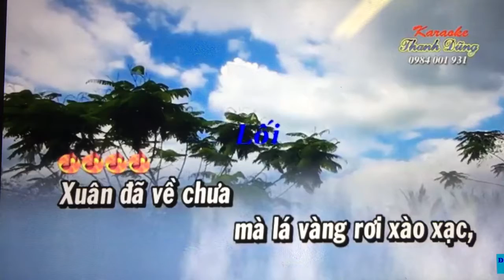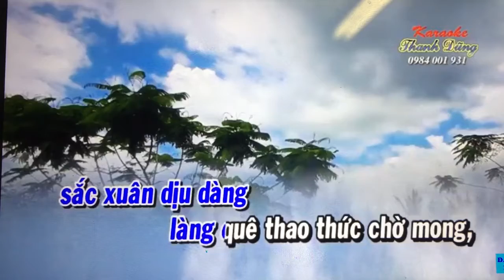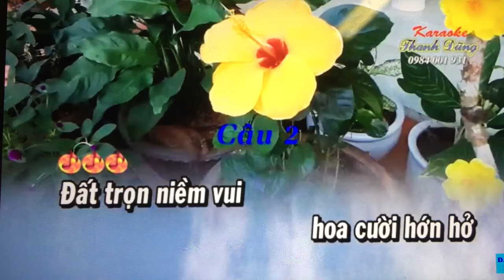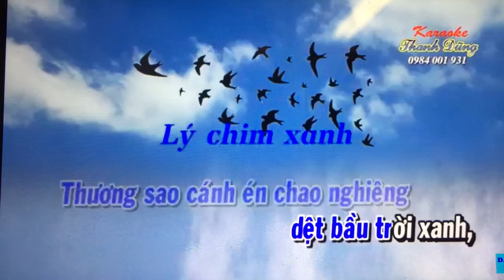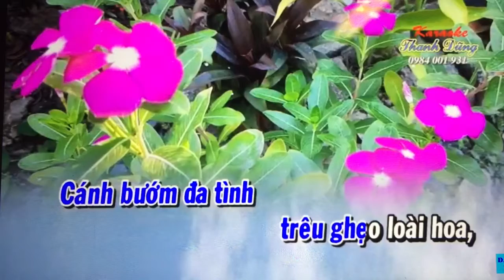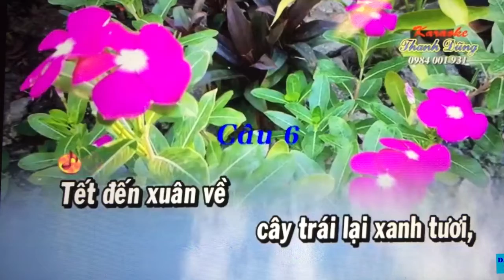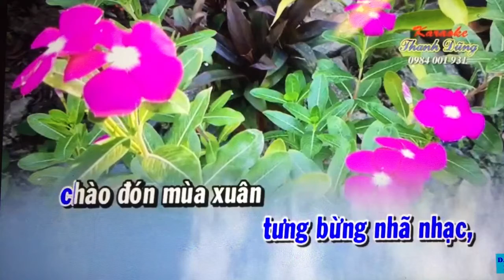Tam Ca. Tam Tinh Cung voi Mua Xuan